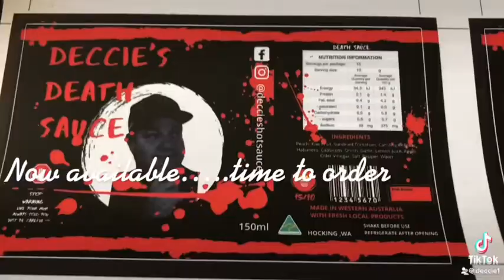Deccies Death Sauce - Shout out to Red Hot Chilli Peppers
Deccie's Death Sauce